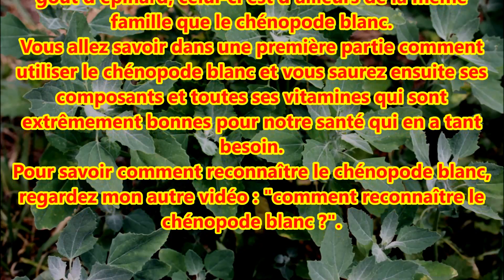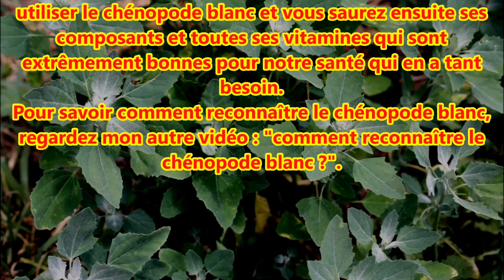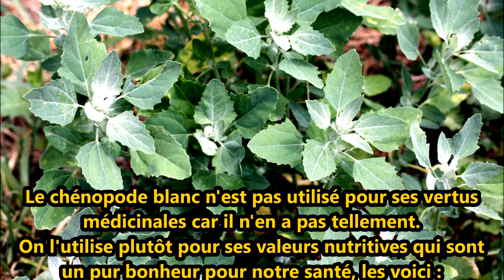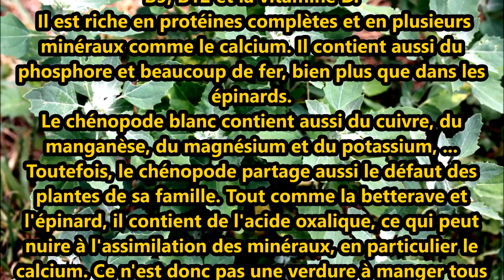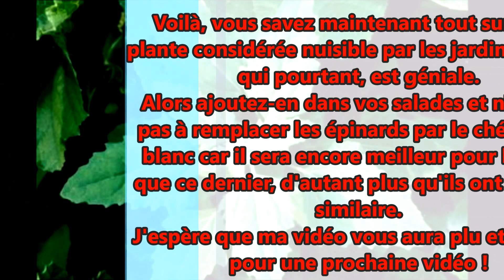🌿Le chénopode blanc, une plante sauvage comestible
Voici quelques recettes que l'on peut faire avec du chénopode blanc :

- pour le chénopode à la manière des épinards, voici la recette mais remplacez les épinards par le chénopode :
- tartare de tomates à l’origan sauvage et graines de chénopode :
-Samossa de fèves aux chénopodes, Velouté de chénopode blanc, Crème de chénopode blanc, Gratin au chénopode, Tarte sucrée au chénopode :

- Pour vos salades, à vous d'inventer, de créer! Mettez en avec des tomates, carotte, ... Comme vous voulez !
N'hésitez pas a créer vos plats vous même avec du chénopode ! :)